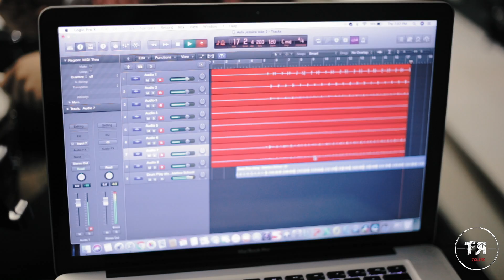TR Drums | Studio | Jessica Lopez | Groove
Jessica Lopez
4 meses de aula